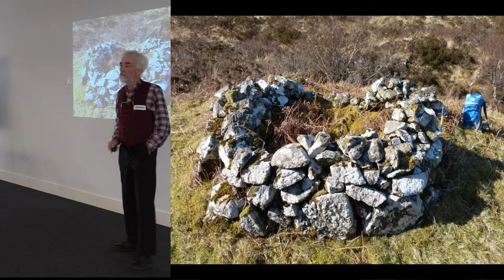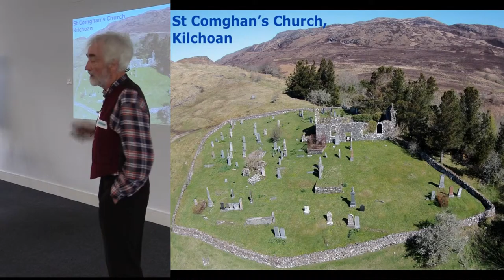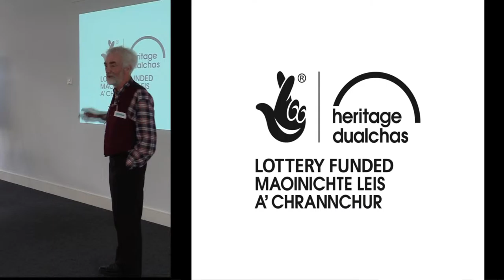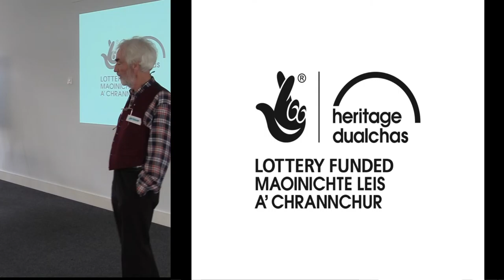From Field Walking to Funding Awards: Our Journey with Adopt-a-Monument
Ardnamurchan is blessed with an exceptionally rich and fascinating history which from Neolithic cairns to a Viking boat burial; a 12th century church - St Comghan's to a recently restored 13th century castle, this microcosm of Scottish Archaeology is complemented by the long standing evidence of farming communities and with that a resource of a rich oral history.

For the last few years we have set ourselves the task of recording these landscapes, and aided by training from Archaeology Scotland and the Universities of Manchester and Leicester, we have added over 120 new archaeological sites to the Highland Councils Historic Environment Record, which has included a possible new Neolithic chambered cairn (Erikson’s Cairn), hut circles , shieling settlements, farmsteads, and four possible illicit whisky stills.

In 2016, we re-named ourselves as the Ardnamurchan History & Heritage Association and have just  been awarded a £9,300 Heritage Lottery Fund grant to help it promote the heritage of the Ardnamurchan peninsula both locally (particularly among the younger generation) nationally and internationally. This talk will discuss our journey from taking small steps with landscape survey to managing the conservation work on Scheduled Monuments and Listed Buildings as well some of the new monuments we have identified with our work

Presented by Jon Haylet, The Ardnamurchan History and Heritage Association